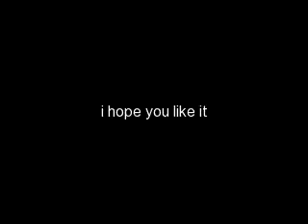My Montage 6/6/10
bestdeiends forever